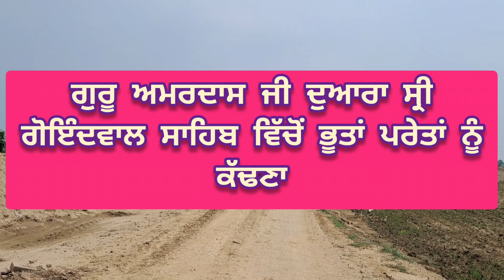Guru Amardas Ji Ne Goindwal Nagar Wicho Bhoot Pret Kive Kadde | ਗੋਇੰਦਵਾਲ ਵਿਚੋਂ ਭੂਤ ਪ੍ਰੇਤ ਕਿਵੇਂ ਕੱਢੇ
The Full Story Of Goindwal Sahib